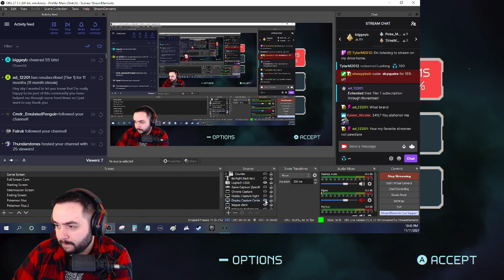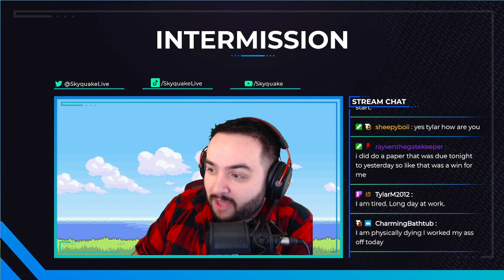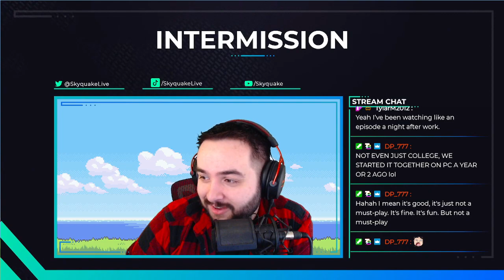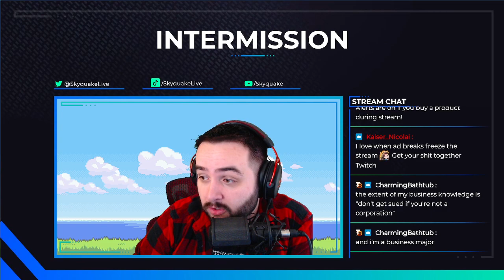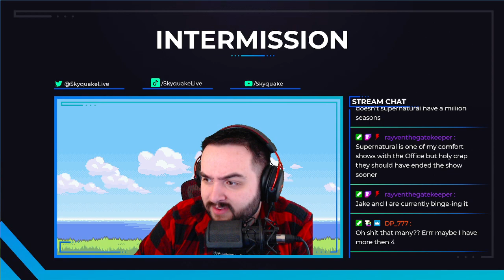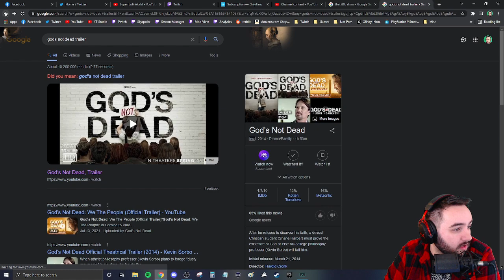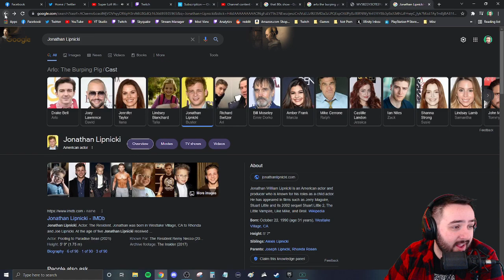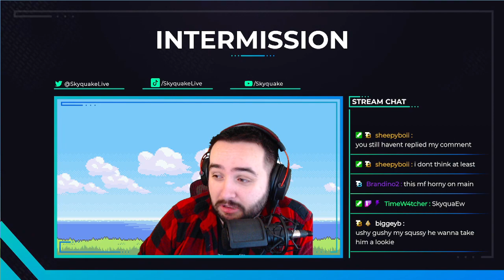Hanging with Squake - Just Chatting (Part 3) - FULL VOD